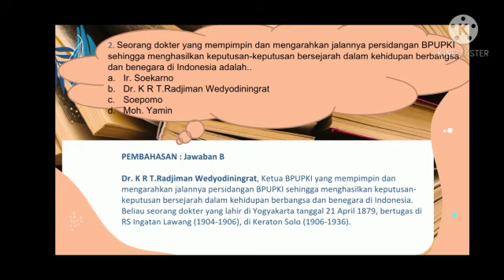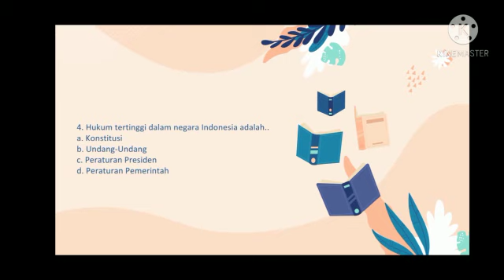Kisi2 PKN, Paket B, UTS TA 2020/2021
Kisi-kisi mata pelajaran PKN untuk UTS Paket B